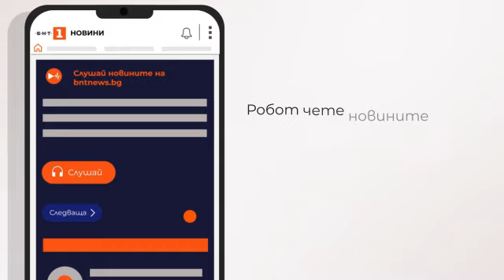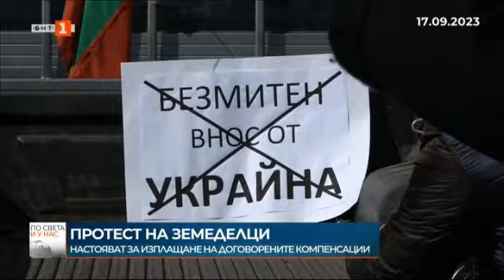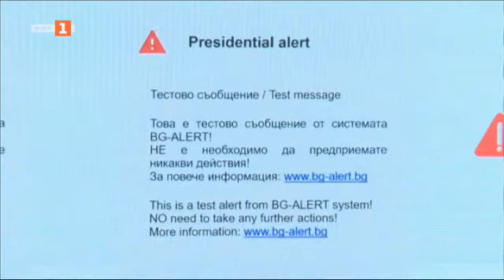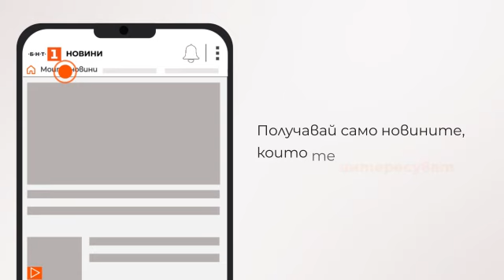По света и у нас - 23.11.2023, 9:00 часа по БНТ